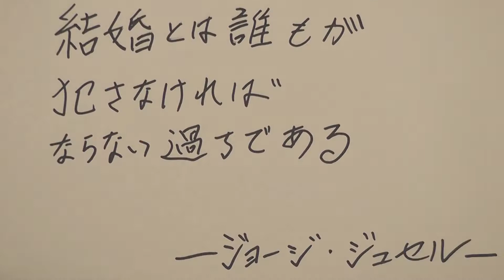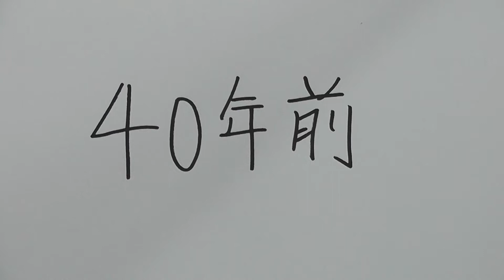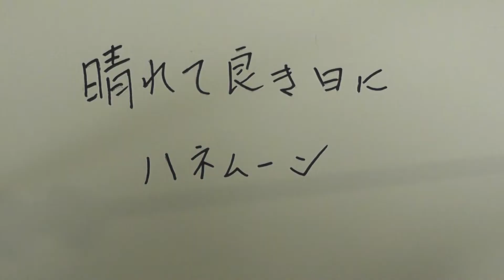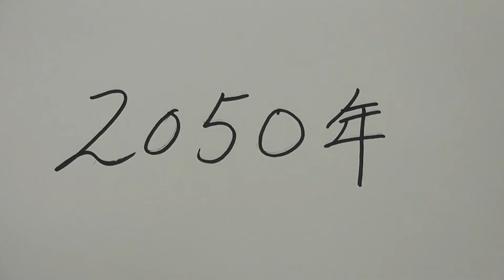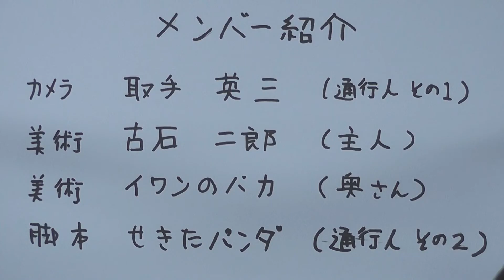MOT出張ワークショップ「65歳からはじめる”映画”つくり」ー2050年夫婦の旅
MOT出張ワークショップ「６５歳からはじめる“映画”つくり」

実施日時：2018年12月8日（土）、9日（日）、16日（日）　各日13：30～16：30
参加人数：７名（男性４名、女性３名）平均年齢69歳
企画：remo[NPO法人記録と表現とメディアのための組織]
講師：久保田テツ、松本篤（remo[NPO法人記録と表現とメディアのための組織]）
主催：公益財団法人江東区コミュニティ財団　江東区古石場文化センター

2018年に東京都現代美術館が改修工事休館中に外部施設を使用して実施したMOT出張ワークショップ「65歳からはじめる“映画”つくり」で制作した映像作品です。